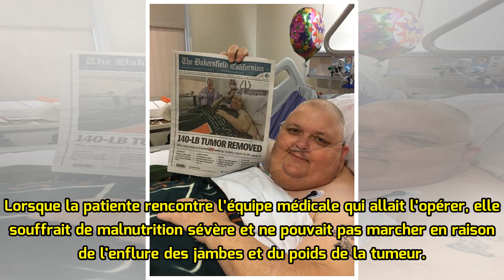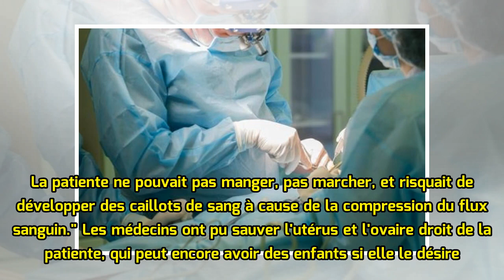Chirurgie : on lui retire une tumeur de 60 kilos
Il aura fallu pas moins de 12 chirurgien et cinq heures d’intervention pour retirer une tumeur de 60 kilos greffée sur l’ovaire d’une femme de 38 ans. "Pendant l'opération, nous avons enlevé cette gigantesque tumeur qui provenait de son ovaire gauche. Nous avons enlevé son ovaire gauche, sa trompe g...